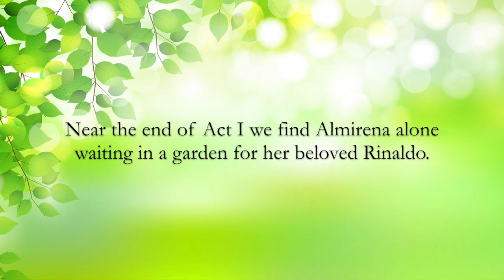Augelletti, che cantate (Handel) Joyce DiDonato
Augelletti, che cantate from the opera Rinaldo, HWV 7

Joyce DiDonato, mezzo-soprano
Anna Fusek, sopranino recorder
Il Pomo d’Oro under Maxim Emelyanychev

Augelletti, che cantate,
zefiretti che spirate
aure dolci intorno a me,
il mio ben dite dov'e!

Little birds, you who sing,
little zephyrs, you who breathe
sweet airs around me,
tell me where my beloved is!

From the liner notes:
"Almirena rejoices in the peace and tranquility of her garden, confiding her love for Rinaldo to the birds and the breeze in the delightful 'Augelletti, che cantate,' complete with flights of virtuoso birdsong for sopranino recorder." - Simon Heighes

Art in the video by Olga Suvorova (b. 1966)